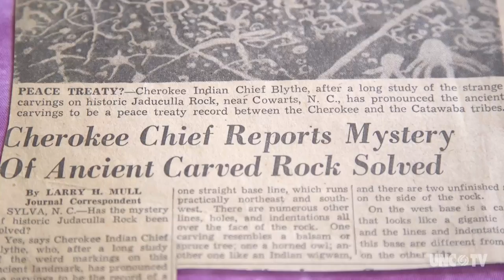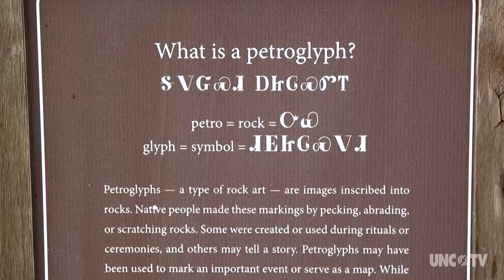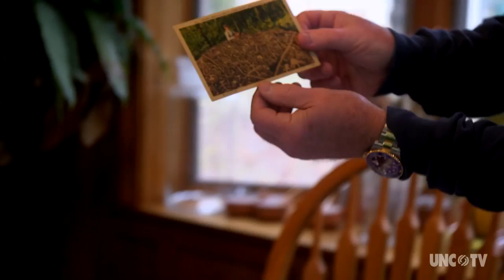Judaculla Rock | NC Weekend | UNCTV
This ancient rock with mysterious carvings near Cullowhee is sacred to the Cherokee.

Cullowhee, NC